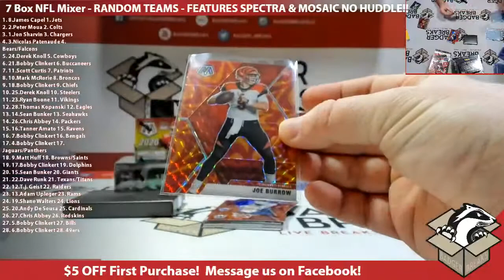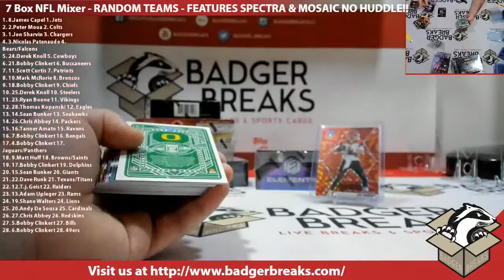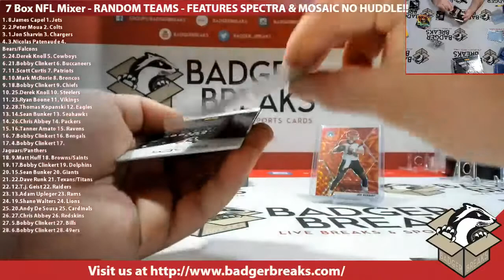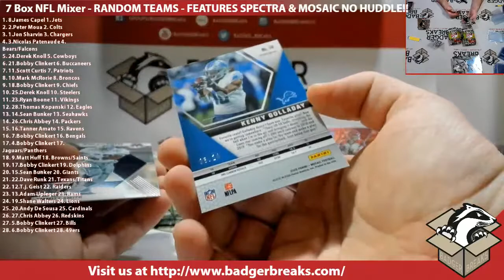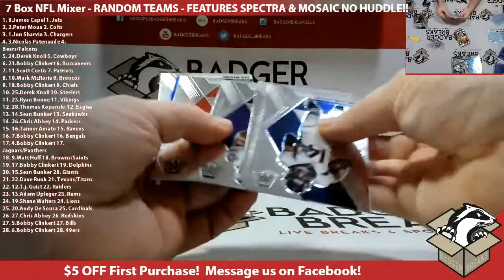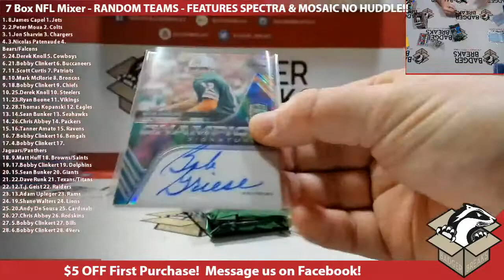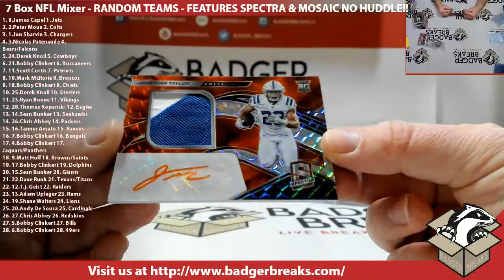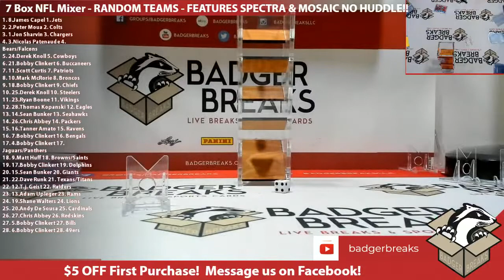Fanatics Authentic Autographed Full Size Helmet Box Break #10 - Random Teams